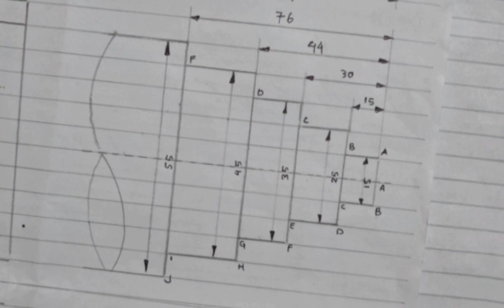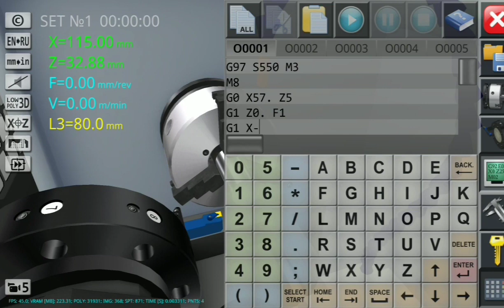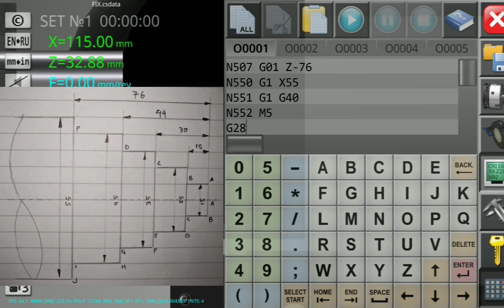CNC Simulator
Halo teman-teman, perkenalkan
Nama saya : Achmad Fauzan Nasrullah
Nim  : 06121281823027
Mata kuliah : Praktikum CNC
Dosen pengampu : Elfahmi Dwi Kurniawan, S.Pd., M.Pd.T.

Dalam video ini saya akan mempersembahkan video cnc simulator dan bubut bertingkat

Semoga bermanfaat